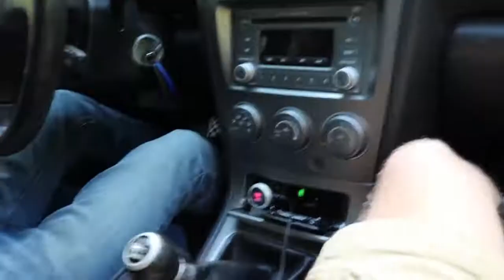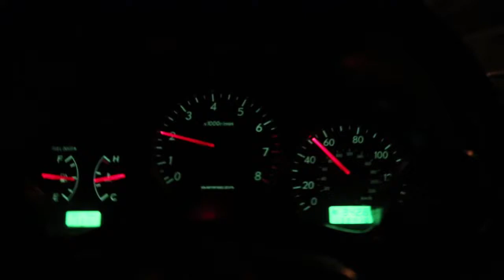Vlog #1 Pittsburgh Grand Prix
Thank you for taking the time to watch this video! This was my first ever "Vlog" style video and i hope it turned out okay! More videos will come, along with install videos, car meets and much more!